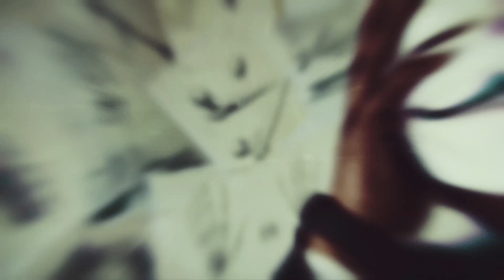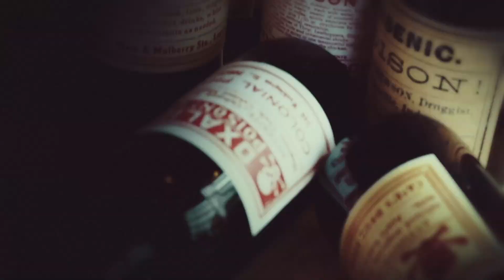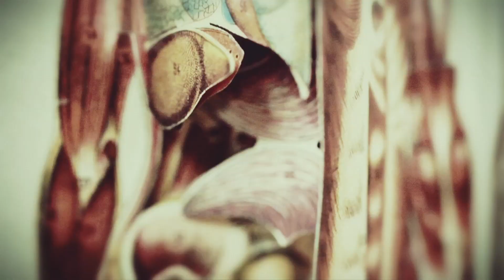Ras Kass f Bumpy Knuckles & Onyx - Downward Spiral (Official Video)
Ras Kass links up with the legendary Bumpy Knuckles and the iconic group Onyx for "Downward Spiral," a gritty, hard-hitting track that dives deep into themes of struggle, chaos, and survival in a world on the edge. Each artist delivers raw, unfiltered bars, capturing the intensity of navigating life’s toughest moments.